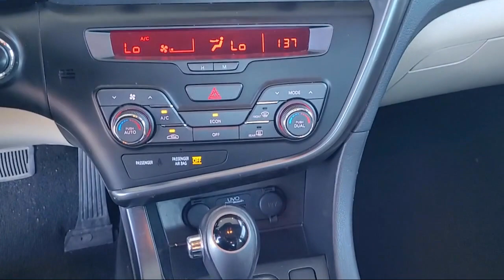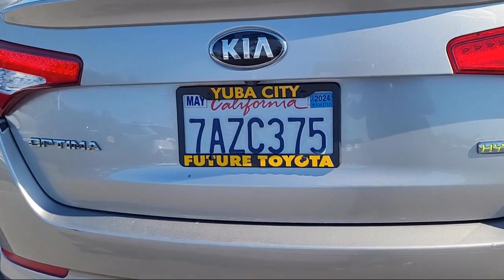2013 Kia Optima Hybrid LX Yuba City Oroville Roseville Sacramento Chico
2013 Kia Optima Hybrid LX Stock Number: T25007A Vin:KNAGM4AD6D5042707.